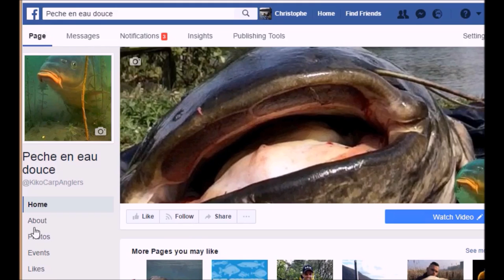TENCH UNDERWATER VIDEO IN CLEAR WATER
When I'm fishing carps, I sometime have nice big tench visiting my spot. Here is a long quiet footage with Waterwolf cam with many tench turning around my bait. What a quiet and elegant fish !

• WATERWOLF Cam
• GOPRO Cam
• GOPRO Fixation
• GOPRO Fixation
• FOX Rod pod
• PROLOGIC Detecteurs
• FOX MK3 Swingers
• SHIMANO XT-A Long Cast Moulinet
• FOX Cannes
(Pour moi les meilleurs rapports qualité/prix pour une pêche mixte carpe et silure)